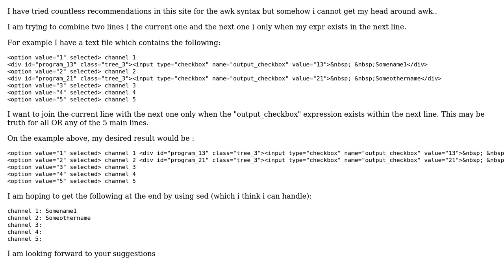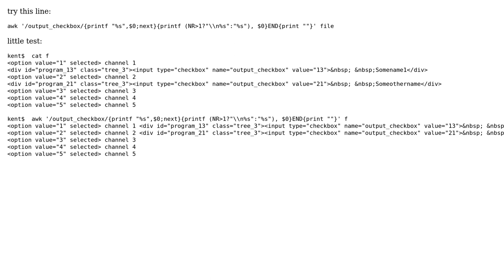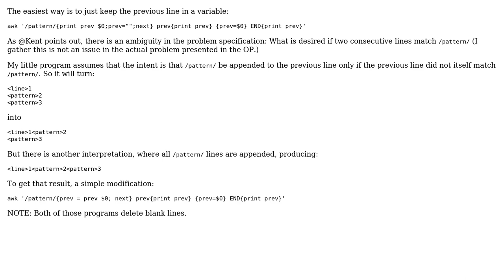How to combine the current line and the next line based on a pattern that exists in the next...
How to combine the current line and the next line based on a pattern that exists in the next line. (Using awk)?

With thanks & praise to God, and with thanks to the many people who have made this project possible! | Content (except music & images) licensed under CC BY-SA | Music | Images & others | With thanks to user Teifun2 user rici user Kent user George.Ef user Gavin Smith and the Stack Exchange Network Trademarks are property of their respective owners. You are responsible for your own actions.